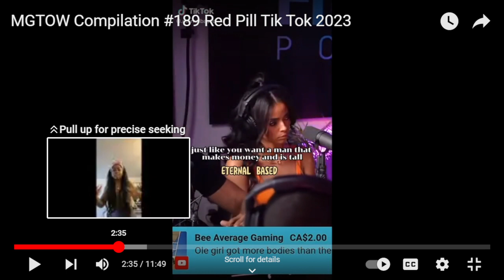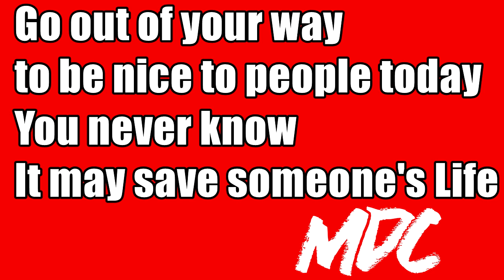Modern Women Use Their Ego To Mask Being Low Value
RECENT VIDEOS OF OURS